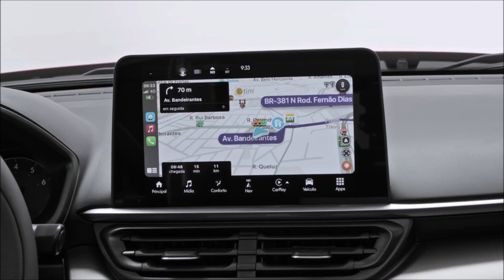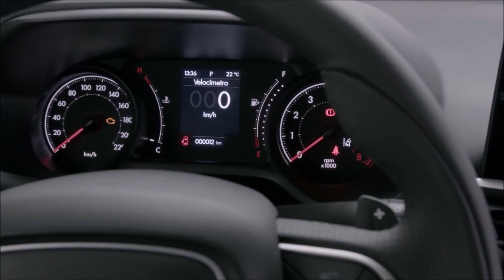Fiat Pulse, il SUV compatto che sta spopolando in Brasile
Motori a parte il nuovo SUV Fiat Pulse è basato su una piattaforma tutta nuova, e presenta un design piuttosto ricercato, specie se rapportato alla fascia di prezzo e alla tipologia di mercato in cui si va a posizionare. Il frontale, ad esempio è imponente e al tempo stesso molto evoluto, con elementi moderni come i fari full LED anteriori che donano all’auto un piglio aggressivo. Stessa tecnologia utilizzata anche per il gruppo ottico posteriore, mentre salendo a bordo, si apprezza l’elevata qualità e ricercatezza delle soluzioni, molto più avanzate tecnologicamente rispetto a quelli che sono gli attuali standard brasiliani.

Benché non ci riguardi poi molto, è tuttavia un bene riscontrare un successo del genere per un’auto come la Fiat Pulse, specie per chi spera il prossimo debutto di SUV o veicoli simili di Casa Fiat. Qualcosa è già emerso nei mesi scorsi, ma sappiamo che sarà tutt’altra cosa rispetto a questo acclamato B-SUV, purtroppo o per fortuna a seconda di quel che arriverà.